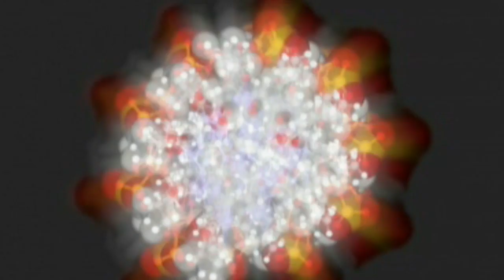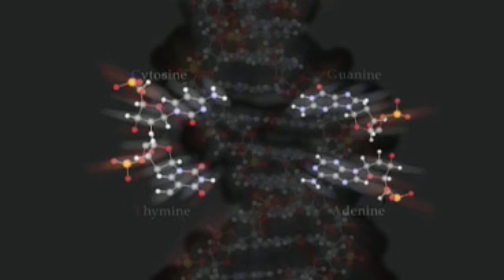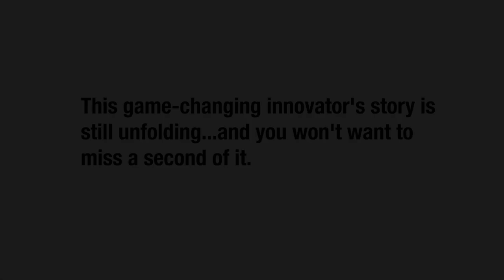Cracking the Code of Life -- and Unlocking Wealth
The United States is great at allowing entrepreneurship and game-changers to flourish. Juan Enriquez explains the full economic impact of entrepreneurs in today's video. (Full transcript below)

Join the discussion! Sign up for the Daily Reckoning for FREE economic perspective, global market analysis, and contrarian investment ideas.

Full transcript:
So one of the things the United States does particularly well during this period in history is it tolerates iconoclastic, bigger than life figures.  And sometimes those iconoclastic bigger than life figures detonate entire industries.  I mean one of the really neat things about venture capital is you really do get to be present at the creation.  And you get to watch this bridge between these incredible science discoveries and these incredible opportunities to change an economy, a whole system.  And when those two intersect it's one of the most exciting periods you can have.

 To give you one example, Craig Venter was an obscure scientist at the NIH, who had just started his own institute when I met him a couple of decades ago.  And what he was doing is he was looking at the minute letters inside the code of life DNA and just looking at which order are these letters, four of them, adenine, thiamine, guanine, cytosine, A, T, C, G -- how are they written in long strings, there's about 3.2 billion of those inside each of your cells.

 That seemed to be one of the most obscure, non-important, irrelevant backwaters to most people.  But really what he was doing was he was learning how to read and write life code.  So he was the first person to sequence a living organism.  And a few years later he was the first person to sequence a plant.  And then in a much shorter time the first person to sequence a little fruit fly.  And shortly thereafter to sequence the first human being.

 And because he did that, he advanced the field of computing because he had to build some of the world's largest computers to do this.  He advanced the field of computer programming because he was doing inconceivably large calculations.  He advanced our knowledge of why some of us get sick and why some of us don't.  Of why some plants grow faster, of why you get some insect plagues, of why diseases mutate, of why certain flus are worse for you than other flus.

And all of a sudden what started happening is you had this enormous explosion of research, of people, of just extraordinary opportunity...you've got really important people who are detonating hundreds of companies

And we can generate more wealth than we can conceive of.  We can create more jobs than we can conceive of.  But almost all of that is created; in fact all of it, is created by startup businesses, with an iconoclastic entrepreneur who says I'm just gonna break stuff.